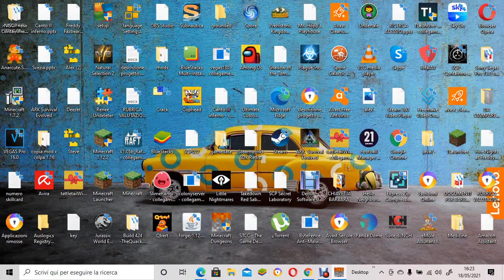Minecraft Dungeons Episodio 17 Fiordo Ghiacciato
Oggi iniziamo l'esplorazione del nuovo dlc delle nevi . Dobbiamo seguire il fiume poichè è l'unico nostro punto di riferimento